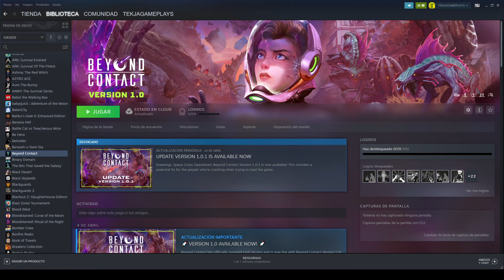BEYOND CONTACT (PRC) [3630] CUANDO TODO ES GENÉRICO… | GAMEPLAY ESPAÑOL